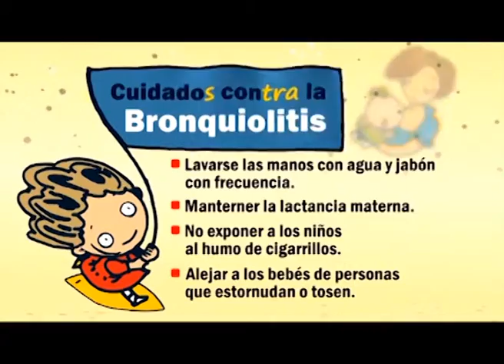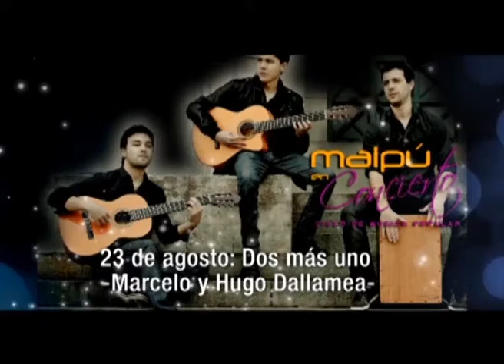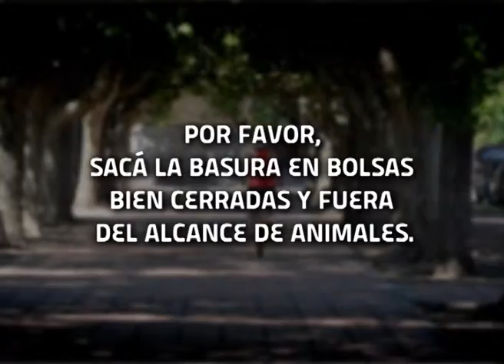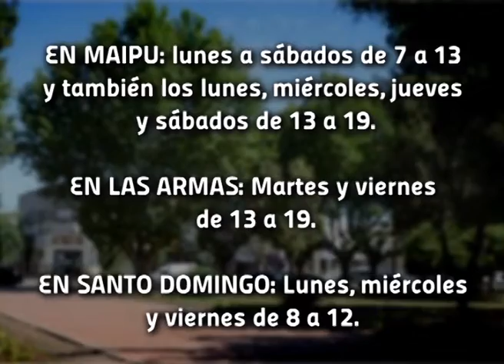Maipú Informa TV Emisión 279 (20-6-2014)